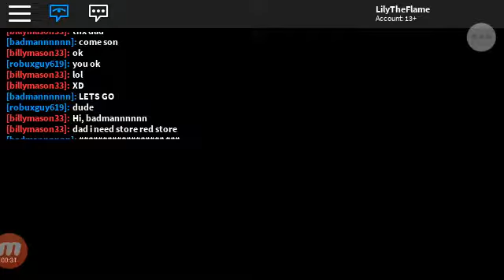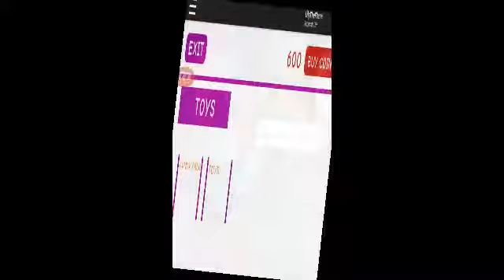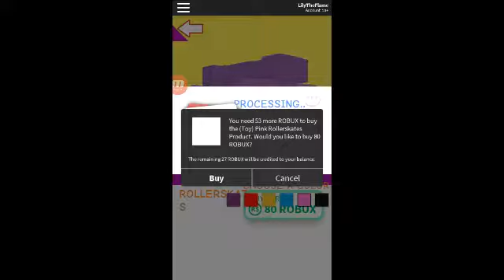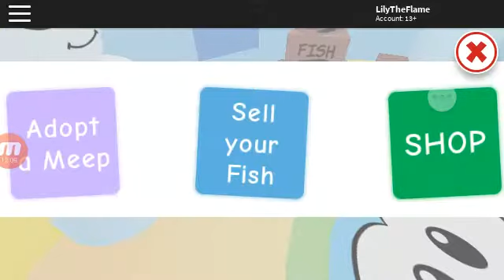Meet city I got a meep